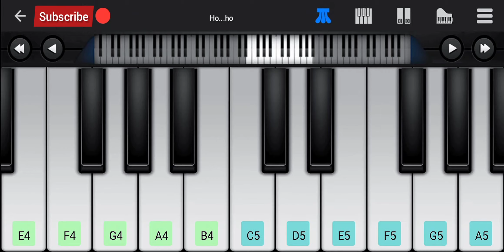Tere Bagair Piano Tutorial | Himesh Resammiya | Pawandeep, Arunita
This Video show Tere Bagair Piano Tutorial